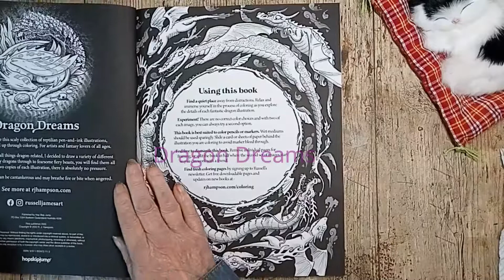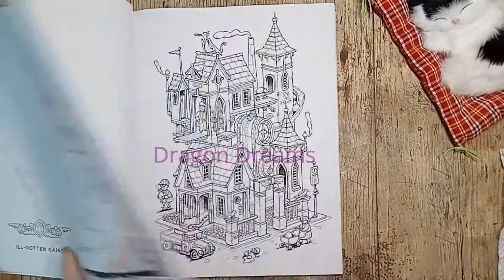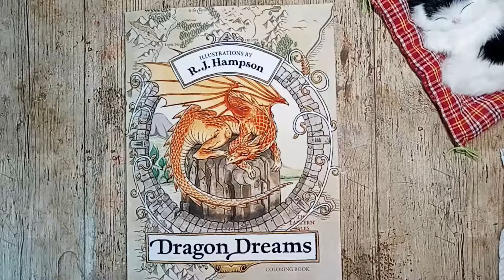Flip Through by Request ~ Dragon Dreams by R.J.Hampson ~ Adult Coloring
Flip through request by @rbdreamsart

Amazon Wish List